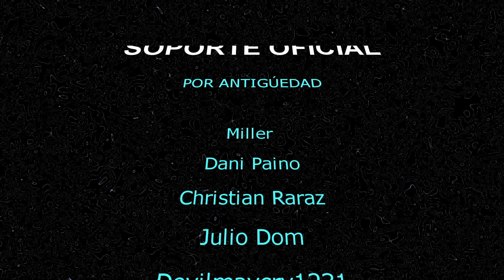Asi son los dos primeros niveles de OMNO juego que tenéis en Xbox Game Pass